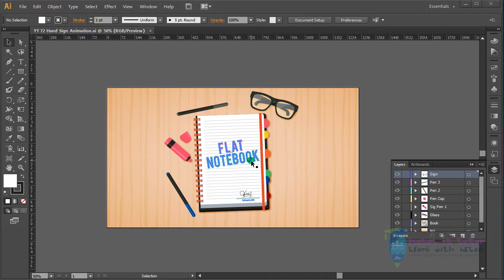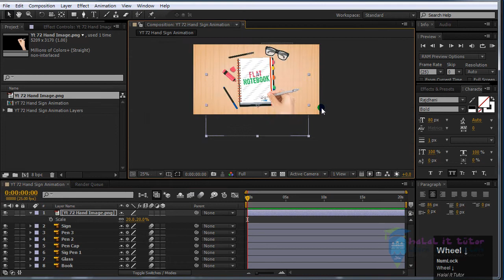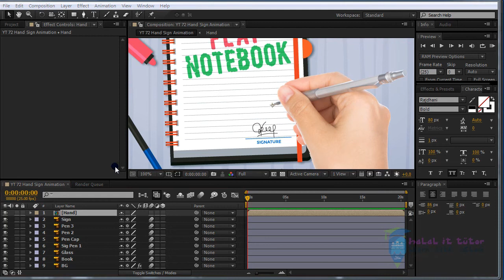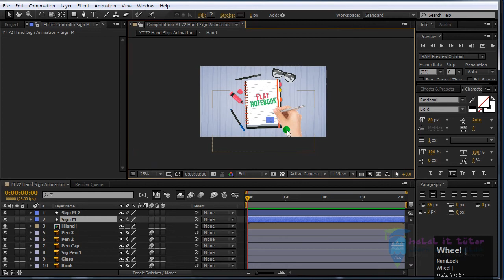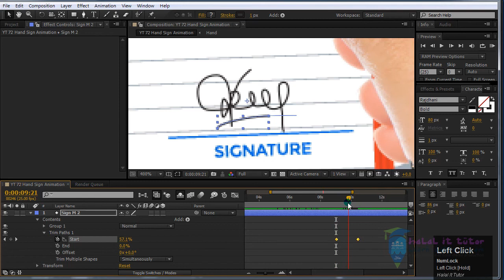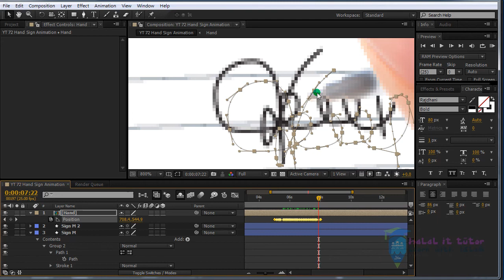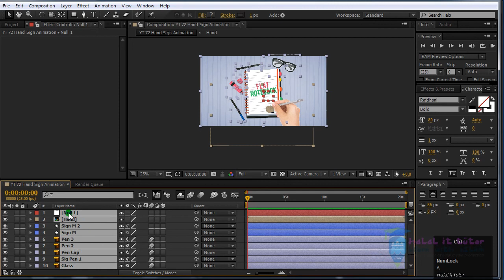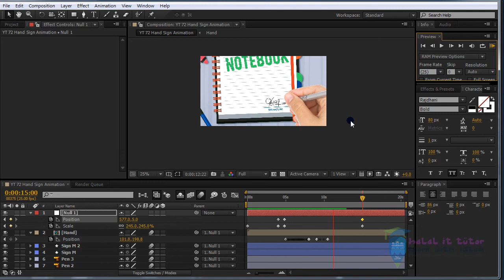How To Animate Signature In After Effects Bangla - After Effects Tutorial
Signature Animation In After Effects Bangla
ইলাস্ট্রেটরের পাথ লেয়ারক আফটার ইফেক্টসে ইম্পোর্ট করে সেইপে কনভার্ট করে ট্রিম পাথ ইফেক্ট এড করে সিগ্নেচার এনিমেশন করার নিয়ম এই লেসনে দেখানো হয়েছে।
Vector Credits "Designed by Freepik"